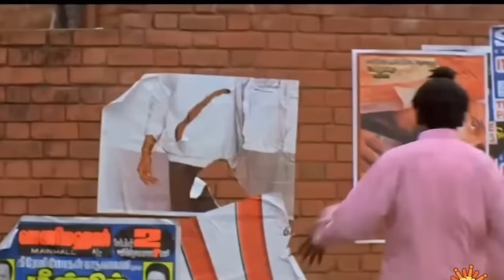Franklin & Shinchan & Doremon playing Underwater Hide and seek in GTA 5 || Gta 5 Tamil